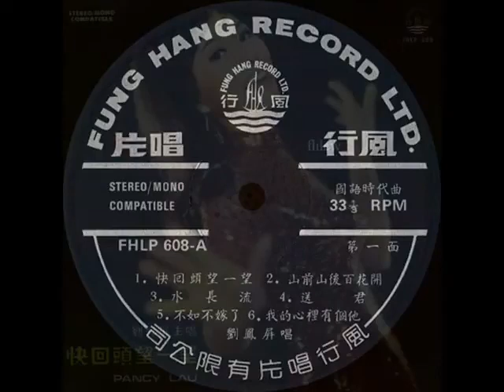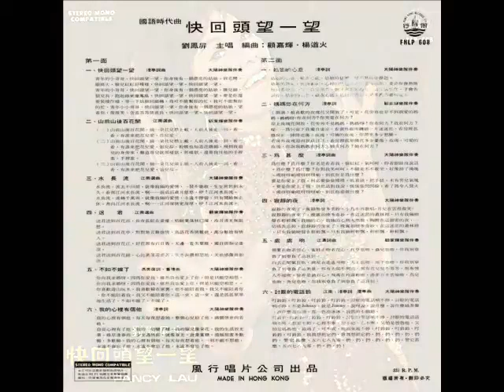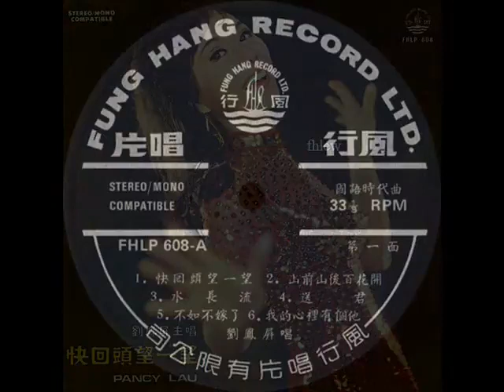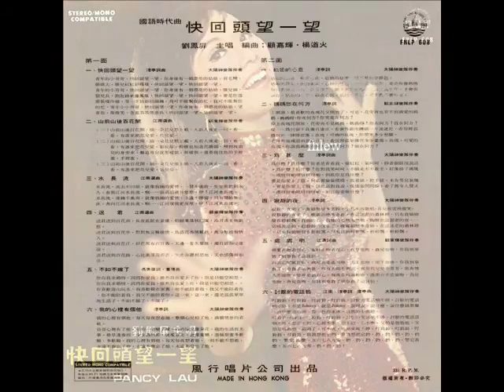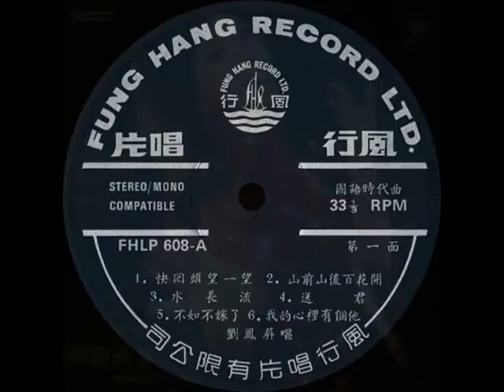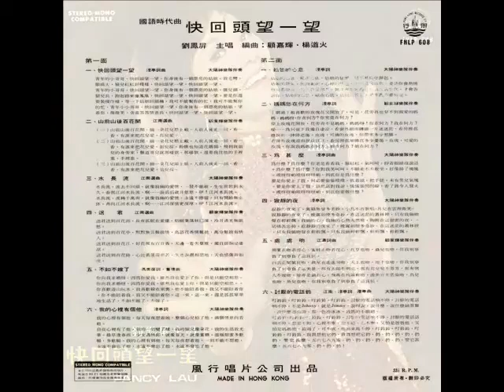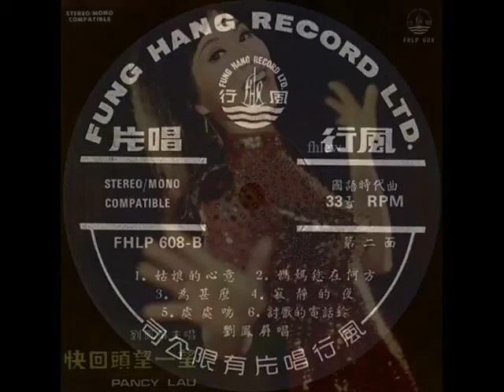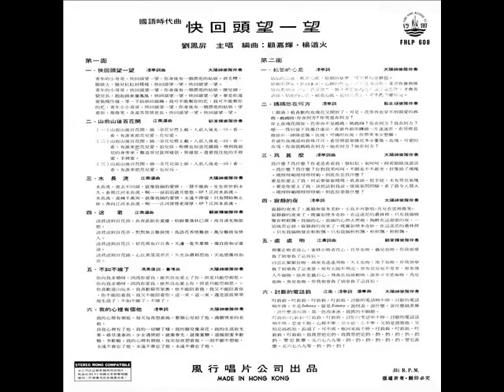1970年 刘凤屏 - 「快回头望一望」专辑 (12首)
刘凤屏，出生于香港，香港老牌实力派歌手，绰号“娇娇女”，原为华语歌手，粤语流行曲振兴后，灌过不少粤语唱片，其中《问问你》、《快回头望一望》《山前山后百花开》等曲曾风行一时。 现移居加拿大温哥华，丈夫邝忠源(James)。 收有爱徒锺嘉欣。 好友有：“肥肥”沈殿霞、胡枫等。
刘凤屏自小喜爱粤剧，12岁时便下乡做神功戏。 1965年参加星岛日报第6届全港歌唱比赛，凭李香兰的名曲“三年” 取得华语组的冠军。 得奖两三个月后﹐借父亲刘伯乐的介绍，﹐即被金冠酒楼夜总会邀请加盟作驻场歌星。 1967年TVB开台不久，﹐即加入综艺性节目“欢乐今宵”作歌唱艺员﹐并享有“娇娇女歌后”的美誉，同期还有仙杜拉及钟玲玲，属第一代欢乐今宵歌星，并且为该节目演出达15年。 那个年头，她非常红，一星期七日均于夜总会献唱，而星期六日也于歌厅演出，单是星期日表演，日夜场便共有13场之多。 踏入70年代中期﹐香港粤语歌曲抬头，她也曾转唱粤语歌曲，代表作便有红烛泪。 1988年与邝忠源结婚，即退出歌坛在加拿大定居，直到2003年借沈殿霞邀请，才客串音乐剧“丽花皇宫” 担任“科骚”嘉宾。 2004年曾于香港多个场地举行7场“刘凤屏演唱会” ，﹐受欢迎程度不减。 近年于温哥华基督教培英中心作歌唱导师﹐培育歌唱界新人。

刘凤屏 - 「快回头望一望」专辑
Label: Fung Hang Record  (风行唱片)– FHLP 608
Format: Vinyl, LP, Album, Stereo
Country: Hong Kong
Released: 1970

Tracklist:-

A1 快回头望一望
A2 山前山后百花开
A3 水长流
A4 送君
A5 不知不嫁了
A6 我的心里有个他

B1 姑娘的心意
B2 妈妈您在何方
B3 为什么
B4 寂静的夜
B5 处处吻
B6 讨厌的电话铃

Arranged By  顾嘉辉, 杨道火

“快回头望一望” 由风行唱片 出版。 唱片收录12首歌曲，8首由太阳神乐队伴奏，4首由顾嘉辉乐队操刀，很70年代早期夜总会 Band Sound的味道。 若细心欣赏，由顾嘉辉曲编的几首作品，便很有他早期电视剧主题曲的雏形，而刘凤屏的演绎就充满着青春少女的气息。